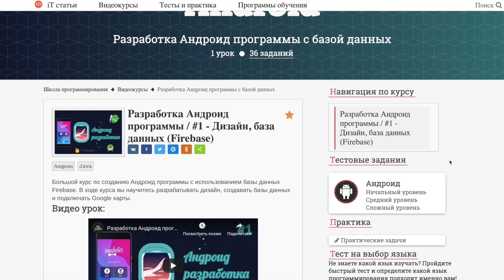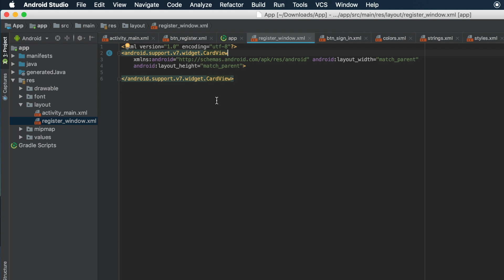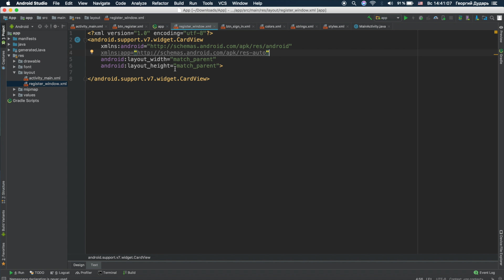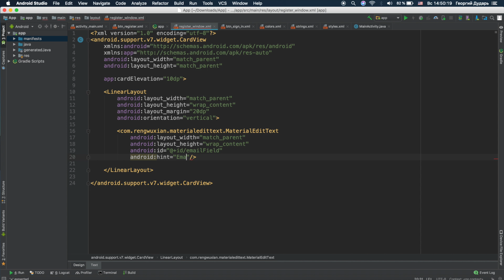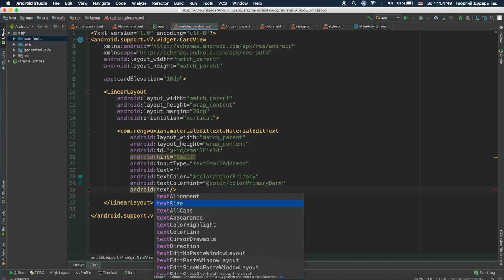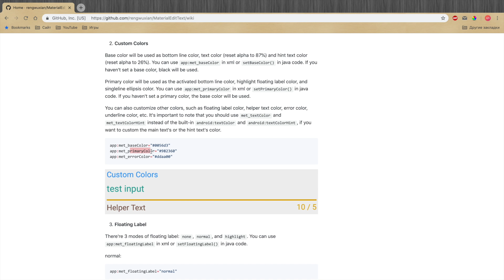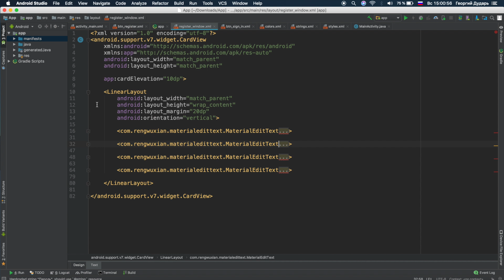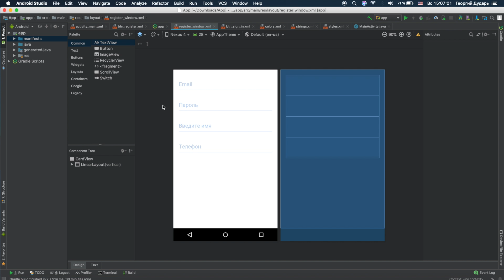Разработка Андроид программы / #4 - Дизайн страницы регистрации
При регистрации в приложении, пользователю будет выдаваться всплывающее окно для ввода всех необходимых данных. В ходе урока мы реализуем весь дизайн для этого окна.

- Все уроки по хештегу